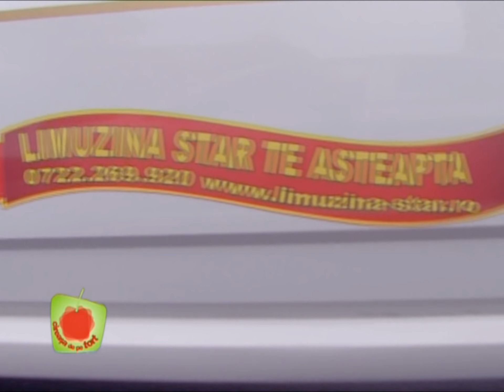Cireasa de pe tort SEZON 12 EPISOD 21